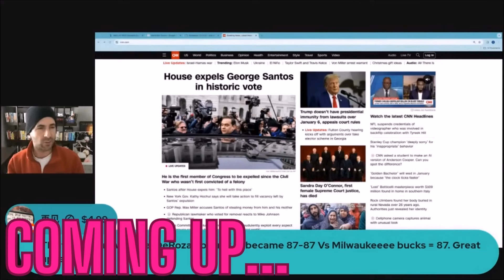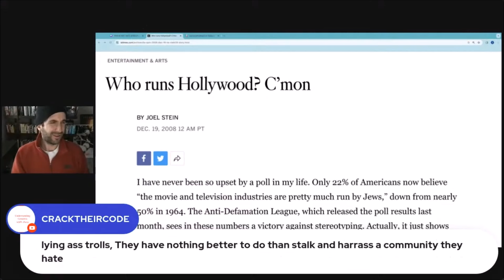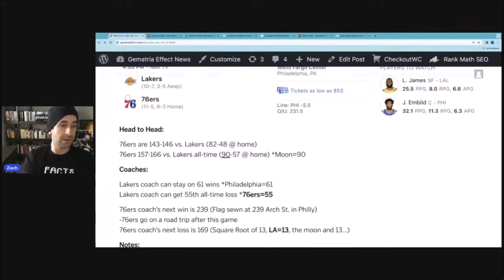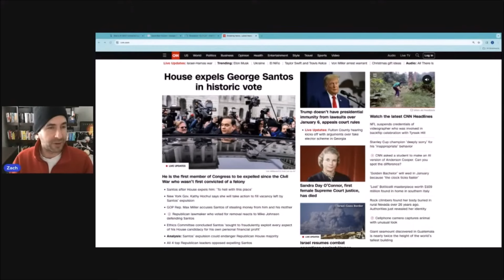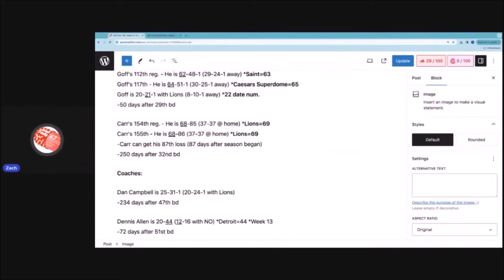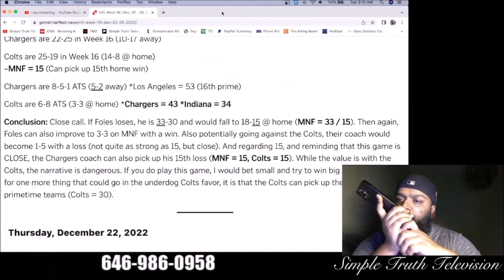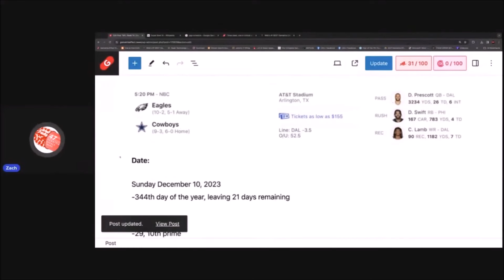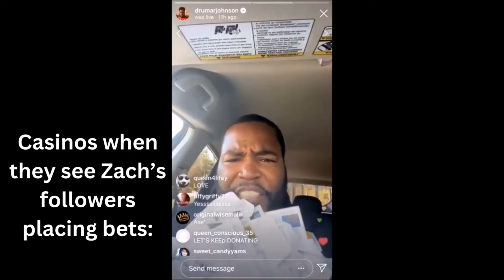Zachary K. Hubbard: shameless BEGGAR & TRASH handicapper!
Zach is back to begging for money non-stop & is threatening to cancel yet another trip if support doesn't go up. Zach also continued his terrible NFL season by having 2 more negative weeks and continues to lie and gaslight about how terrible his picks have been. Enjoy "truthseekers" 😂 !

Video Chapters:

0:00 - Intro
0:48 - Limp willy
2:11 - Laying groundwork for LA trip to be cancelled
2:37 - Begging is back on the menu boys!
6:20 - "Depopulation is a necessity"
8:18 - Lying about his NFL picks
9:53 - "I don't want to make fun of people because of the way they appear"
11:17 - Eugenics rant & attacking Gary The Numbers Guy
13:40 - Gematria effect newspaper
14:23 - Haters are having a "huge impact"
15:33 - Back to begging for more money
19:03 - Itachi gets called out for his hypocrisy
20:17 - "Support's gotta get way up by February"
21:54 - Week 13 picks recap
30:02 - Week 14 picks recap
39:20 - More begging
40:08 - "Every police officer deserves the same fate"
40:33 - Being delusional about his NFL picks & jealousy